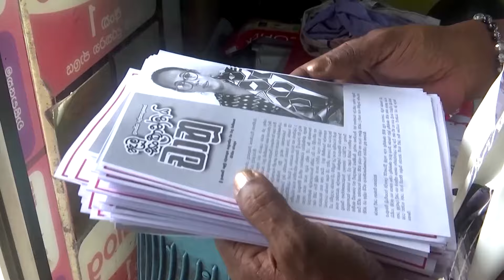Sri Lanka's first transgender candidate hopes to break barriers | REUTERS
Chanu Nimesha, the first openly transgender candidate in Sri Lanka's parliamentary election, is striving to create a more inclusive and tolerant political culture.